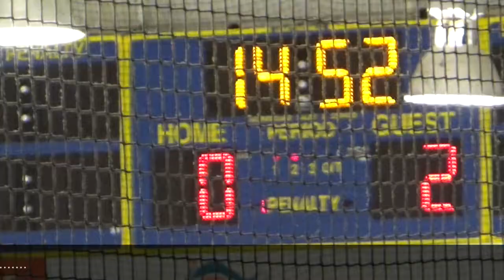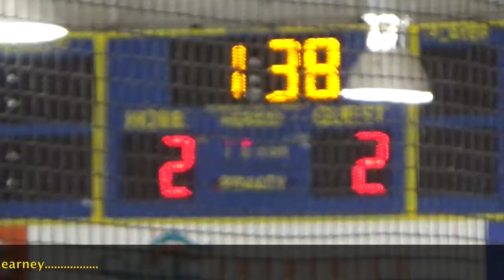10/25/17 QO Cougars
The MSHL high school hockey game between the DCG Hornets and the Quince Orchard Cougars on 10/25/17 in Frederick.